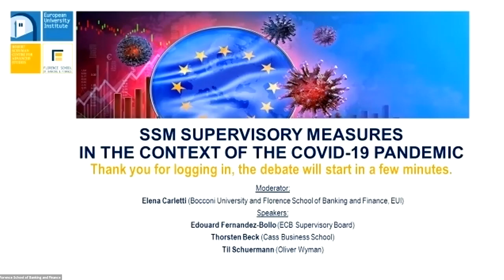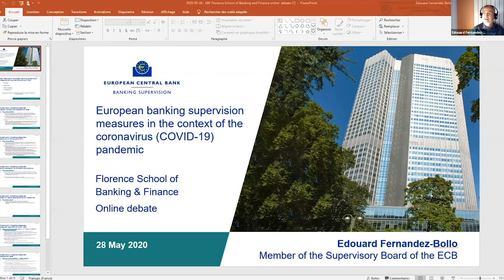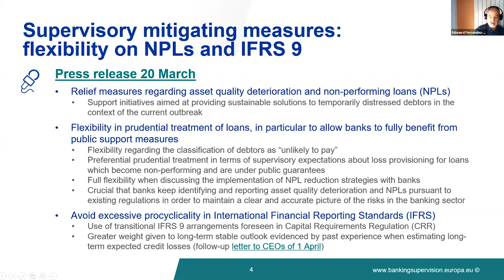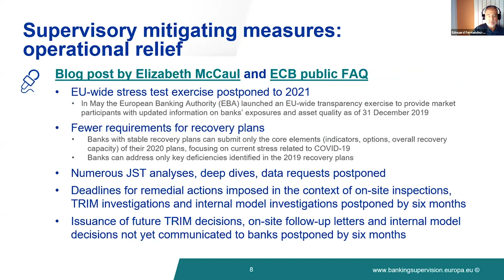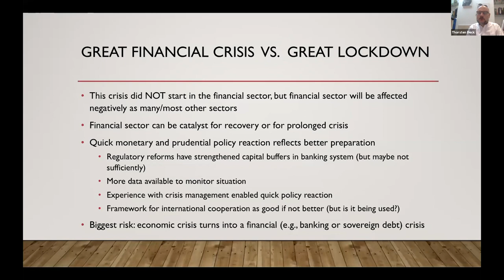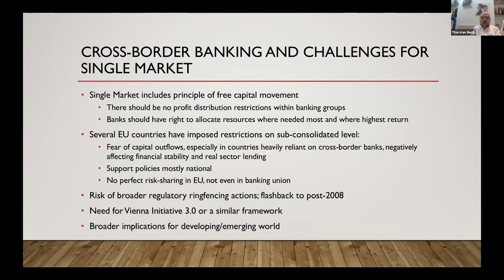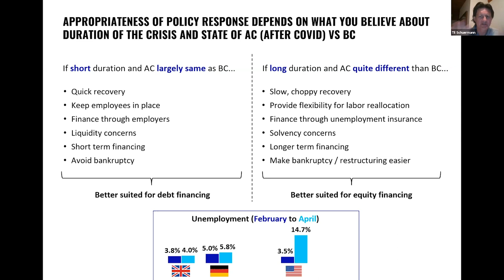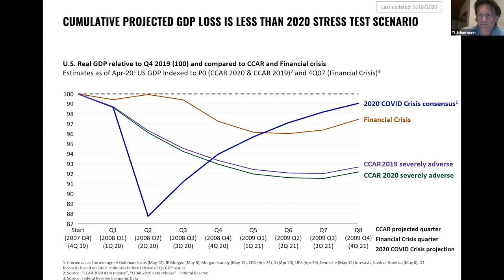SSM Supervisory Measures in the Context of the COVID-19 Pandemic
Recording of the online debate held on 28 May 2020.

Speakers:
- Edouard Fernandez-Bollo (ECB Supervisory Board)
- Thorsten Beck (Cass Business School)
- Til Schuerman (Oliver Wyman)

Moderator:
- Elena Carletti (Bocconi University and Florence School of Banking and Finance, European University Institute)

The banking sector is at the crossroads to mitigate the adverse economic effects of the current COVID-19 pandemic. While banks were in turmoil during the last financial crisis, this time they may prove instrumental in coping with the COVID-economic aftermath by sustaining their intermediary role in the real economy.
In the euro area, the European Central Bank (ECB) adopted measures in its supervisory competence to ensure banks fulfil their lending role to households and businesses. The ECB adopted supervisory measures on temporary capital and operational relief, with the relaxation of some buffers e.g. allowing banks to go below the Pillar 2 Guidance (P2G), the Capital Conservation Buffer (CCB) and the liquidity coverage ratio (LCR) or adapting the composition of capital for Pillar 2 Requirements (P2R). The ECB also introduced flexibility regarding the treatment of non-performing loans (NPLs), as well as recommended the adoption of transitional IFRS 9 rules, amongst others.
Against this background, this online seminar dives into those supervisory measures and discuss the implications of temporary measures for supervisors and banks.